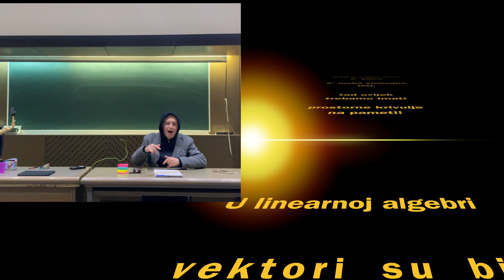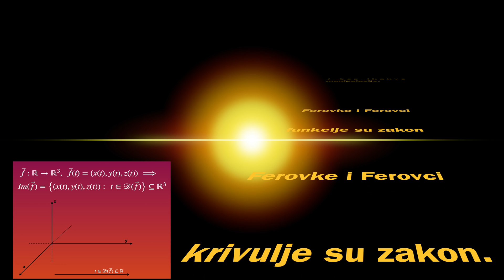Rap pjesma "Ferovke i Ferovci vektorske funkcije su zakon"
Autor teksta, glazbe i izvedba: Profa Memi.
Ova rap pjesma je napisana u svrhu video predavanja:
"Vektorske funkcije i prostorne krivulje - teorija i zadaci",

"Kad u zraku dron il' ptica, 'il muha slobodno leti,
tad uvijek trebamo imati, prostorne krivulje na pameti."
"U linearnoj algebri, vektori su bili konstantni,
dok u analizi vektorske funkcije, su promjenjivi mutanti."
"Kad odredimo domenu i sliku vektorske funkcije i ."